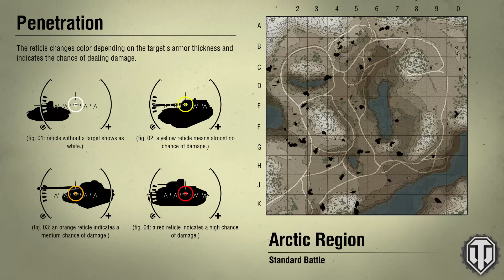Countdown to Tankfest 2016 - T-54 - 9 Weeks!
Two beast games in the Soviet Medium Tier 9 Tank the T-54 on World of Tanks Xbox One. This is part 2 of our Countdown to Tankfest series, see you in June!

The Beard Guys are here to bring you the best in WoT Xbox One, Xbox 360 and WoT PS4 gameplay replays, with tactics, help and tips, as well as some funny stuff too!